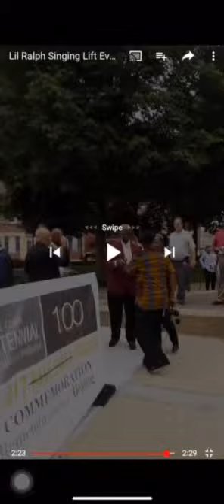Lift every voice and sing by La’Mon